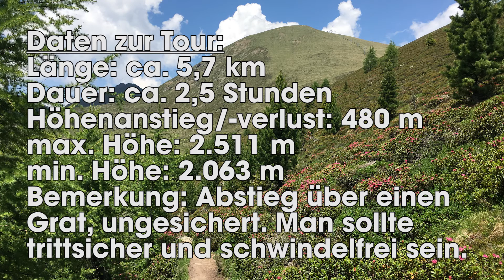Suedtirol ueber den Grossen Gitsch deutsch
Wanderung über den Großen Gitsch in Südtirol.